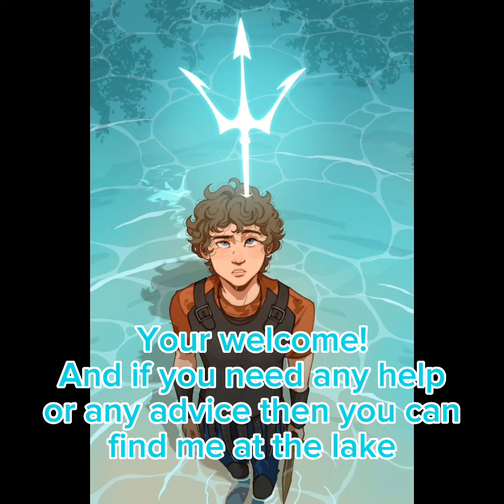"Deserve better" (Part 44)